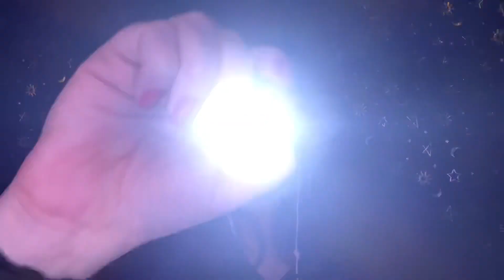ASMR | Light Triggers ✨Follow my instructions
Hello 👋

Some more light triggers as it’s been requested :)

Laurie x